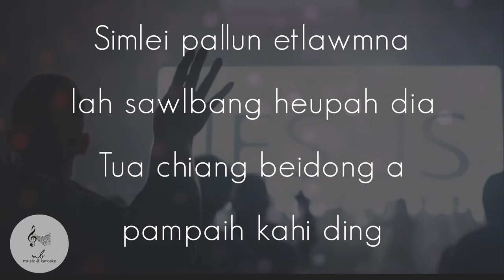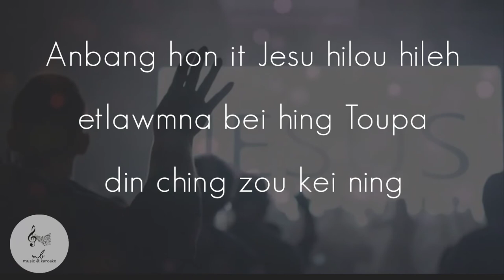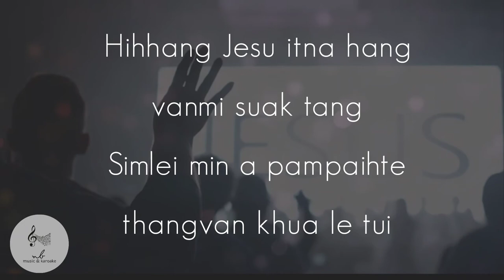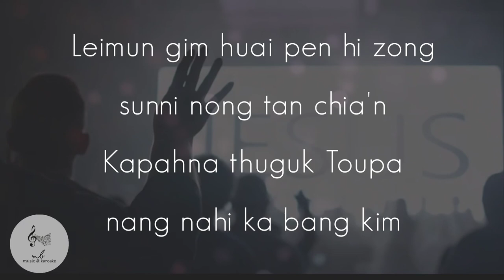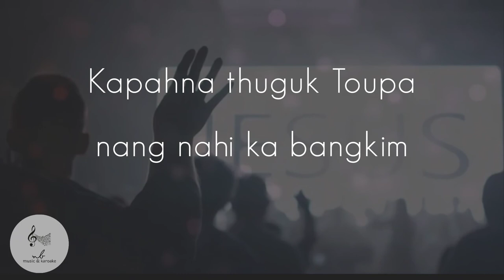JESUS HILOU HILEH | karoake with lyrics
JESU HILOU HILEH
Grace Siamte
Lyric: Ching Mangte

1. Kei hon ittu Jesu hilou hileh
Katuailai pallutlai kia tembang in deihdia
Simlei pallun etlawmna lah sawlbang heupah dia
Tua chiang beidong a pampaih kahiding

Toupa nang nahi leimun nunbang nuamsak
Kaplai naubang hon nuisak ka Toupa hichia
Leimun gimhuaipen hizong sunni nongtan chian' Kapahna thuguk Toupa nang nahi ka bangkim

2. Anbang hon it Jesu hilou hileh
Etlawmna beihing Toupa din chingzou keining Sualna tuipi'n hontum simlei nunnop ningbang zou Laukha mangthang tangtawn sihna zuanding

Hihhang Jesu itna hang vanmi suaktang
Simlei min a pampaihte thangvan khua le tui
I khelh nitna zatam zong vukbang ngousakta Tuabang piandang itna hang vangou luahding hitang

3. Kahihna bang honpom non itman in
Napallai hunhoih laipen keidin nonpia a Phamdong keidin nongthuak vualzou hinna toh thounawn Lungdam lua ing pham dong honzui ning Pa